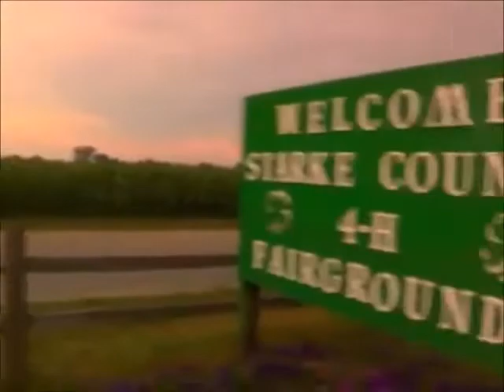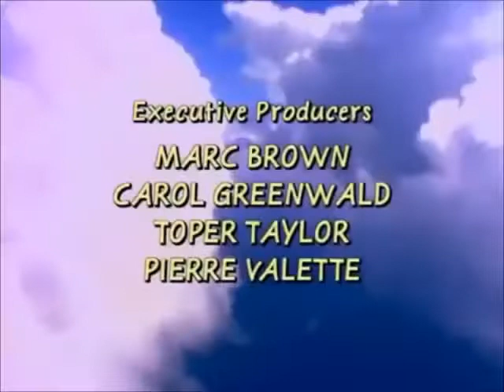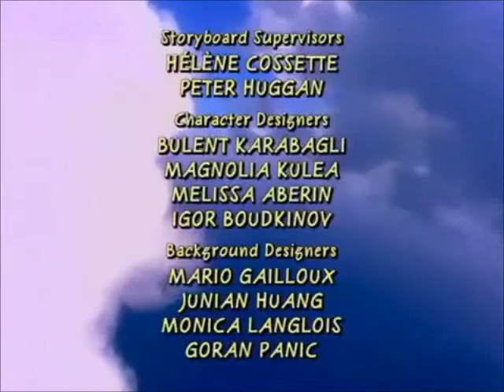Charlie's Atlanta [Season 1,Episode 1 2003-2004 January 14, 2004].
Edit Or More Adventure Yes OLD. [Postcard's From Buster 2016 Remake Season 1 Episode 1-Charlie's Atlanta 2003,2004]. Coming This January 14, 2004. PBS Kids GO! To WGBH Boston Series. 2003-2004 Old Cot. PBS Kids Sprout 2009 To WGBH Boston Series.